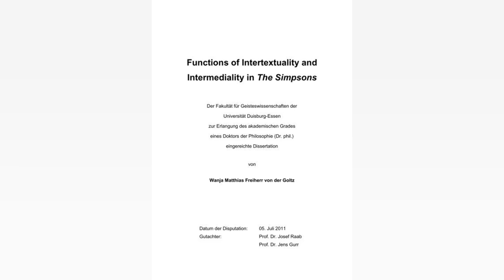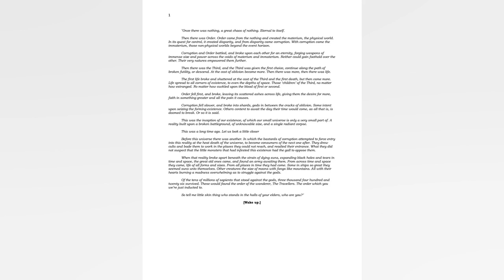AUSSIE BOLTER’S EYES SHOCK GOLD; STAR BEATS WORLD RECORD IN SPORT HE SAYS ‘SUCKS’...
Aussie bolter’s eyes shock gold; star beats world record in sport he says ‘sucks’ — Winter Olympics Wrap

Scotty James has claimed the silver medal in a thrilling Winter Olympics snowboarding half pipe final after being pipped by a legendary run from Japanese rival Ayumu Hirano. And with Australia already having matched its record with three medals. there’s a chance at a fourth thanks to skeleton bolter Jaclyn Narracott. Read on for a wrap of all the action from Beijing! Follow the Winter Olympics in our live blog below! Stream Over 50 Sports Live & On Demand with Kayo. New to Kayo? Try 14 Days Free Now   SWEDISH STAR WINS IN SPORT THAT ‘SUCKS’ Sweden’s Nils van der Poel broke his own world record and took home a second gold medal at the Beijing Olympics in a sport he himself said “sucks”. Competing in the men’s 10.000 metre speedskating on Friday. van der Poel crossed the line in 12 minutes and 30.74 seconds. beating his previous personal best of 12:32:95 he set in February 2021. Patrick Roest of the Netherlands took home silver while Italy’s Davide Ghiotto finished with bronze. “Eight laps to go. I felt like. ‘Okay. I got the gold within control. Now I just need to not f*** it up.’” he said. “With four laps to go it was like. ‘Okay. now I can also go for the world record now.’ and then I kind of wanted to go for it.”  “When you are a professional athlete in a sport that sucks as much as speed skating sucks. you’ve got to find a way to make it...